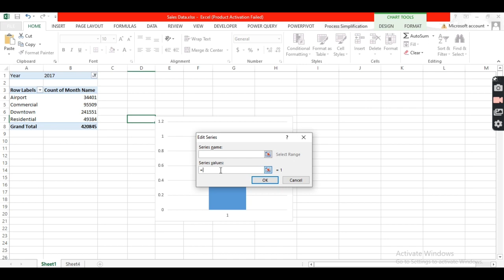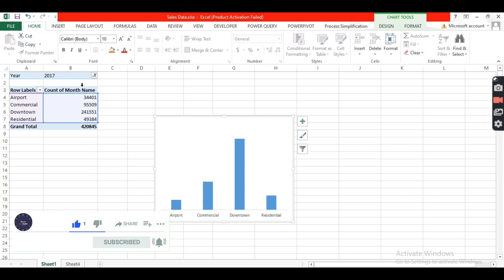Excel Column Chart in Just 45 Seconds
Do you hate doing the same boring tasks over and over again? In this video, I'm going to teach you how to automate

Microsoft Excel is a powerful tool for data analysis and visualization. It provides users with a wide range of tools and features to create charts and graphs that can help analyze and communicate data effectively. In this article, we will focus on two types of charts in Excel – column charts and analysis charts. We will discuss their uses, how to create them, and how to analyze the data presented in them.

Column Charts:

Column charts are one of the most commonly used charts in Excel. They are used to display and compare data in a vertical bar format. Column charts are useful for showing changes in data over time or comparing data across different categories. To create a column chart in Excel, follow these steps:

Enter your data in an Excel spreadsheet. Make sure you have a column for each category you want to compare.
Select the data range you want to use in your chart.
Go to the Insert tab and select Column Chart from the Charts group.
Choose the type of column chart you want to use. Excel offers several options, including clustered, stacked, 100% stacked, and 3D.
Customize your chart by adding titles, labels, and formatting as desired.
Once you have created your column chart, you can use it to analyze your data in several ways. Here are some common techniques for analyzing column charts:

Compare data across categories: Look at the height of each column to compare the values across different categories. This can help identify trends or outliers in your data.
Compare data over time: If you have multiple columns representing different time periods, you can use the chart to see how the data has changed over time.
Identify patterns: Look for patterns in the data, such as a series of increasing or decreasing columns, to identify trends or anomalies.
Analysis Charts:

Analysis charts are more complex charts used to analyze and visualize data in Excel. They are useful for displaying multiple dimensions of data and for showing relationships between different variables. There are several types of analysis charts in Excel, including scatter plots, bubble charts, and radar charts. To create an analysis chart in Excel, follow these steps:

Enter your data in an Excel spreadsheet. Make sure you have columns for each variable you want to compare.
Go to the Insert tab and select the type of chart you want to use from the Charts group.
Here are some common techniques for analyzing analysis charts:

Identify relationships between variables: Use the chart to see how different variables are related to each other. For example, in a scatter plot, you can look for patterns in the data to see if there is a correlation between two variables.
Identify trends: Look for trends in the data, such as a series of increasing or decreasing data points, to identify patterns and trends.
Identify outliers: Look for data points that are significantly different from the rest of the data to identify outliers and anomalies.
Conclusion:

In conclusion, Excel provides users with a wide range of tools and features to create charts and graphs for data analysis and visualization. Column charts are useful for displaying and comparing data in a vertical bar format and are commonly used for showing changes in data over time or comparing data across different categories. Analysis charts, on the other hand, are more complex and are used to analyze and visualize multiple dimensions of data and show relationships between different variables. By understanding how to create and analyze these types of charts in Excel, you can effectively communicate your data and gain valuable insights for your business or personal projects.